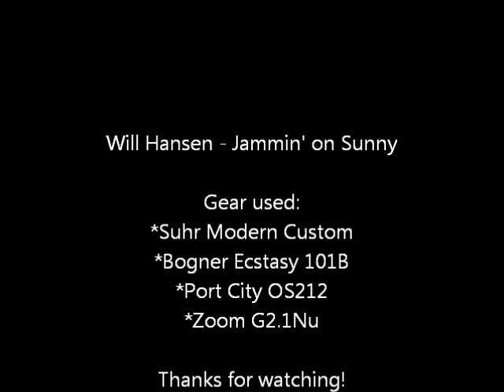Will Van Hansolo -- Jammin' on Sunny! (age 17, 2012)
Hi folks,

Here's another jam - this time over the way cool track "Sunny" as played by Greg Howe. Please bear with me on the quality - the Kodak camera I've got at the moment isn't stellar. Enjoy!

Gear Used:
Suhr Modern Custom (Basswood/maple/maple, Aldrich pickups)
Bogner Ecstasy 101B (Class A, old style, full power, blue channel boosted)
Port City OS 2x12 (Celestion Vintage 30s)
Zoom G2.1Nu (In effects loop, adding some delay and reverb)